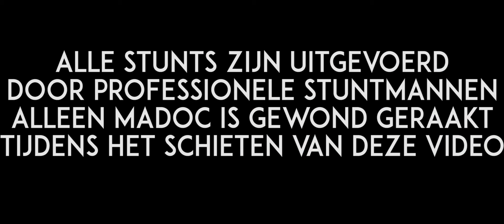Madoc - FOCK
Video Credits
Video: Madoc
Camera: Tjeerd, Madoc

Audio Credits
Producer: Boger
Vocals + lyrics: Madoc
Mix: Madoc
Master: Statinski

Special thanks to Tjeerd en Reitsma Metaal Recycling (RMR).